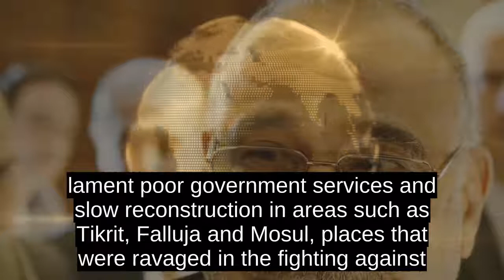Iraq Names New Prime Minister, Ending Months Of Uncertainty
Shortly after Iraqi lawmakers elected Kurdish politician Barham Salih as president on Tuesday, he appointed Adil Abd al-Mahdi as the countrys next prime minister.